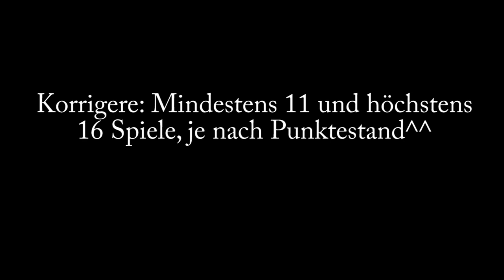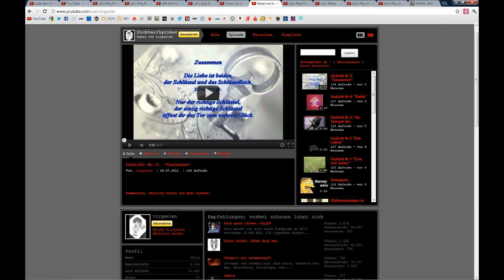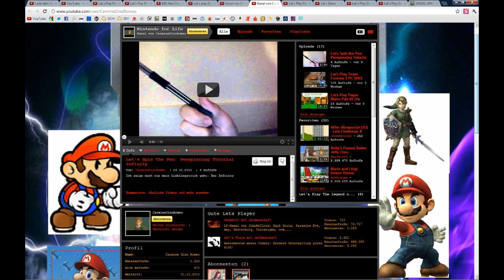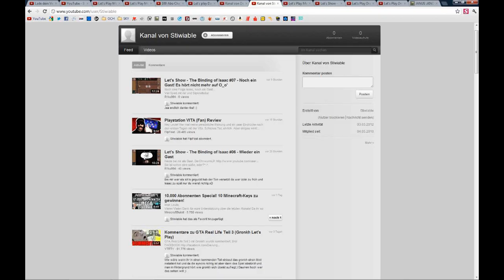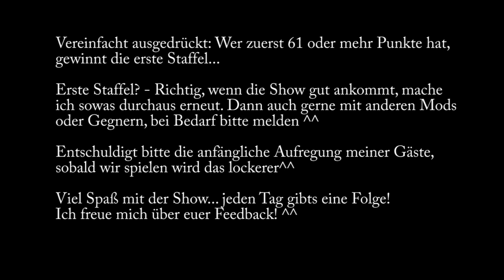Schlag den John: Es geht los, Vorstellung der Teilnehmer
Fortan gibts jeden Tag ein Video zu Schlag den John. Wer wird am Ende gewinnen? - Das Punktesystem, der Gewinneinsatz, die Gegner und die Moderatoren werden in diesem Video vorgestellt. Ab morgen gehts dann rund.